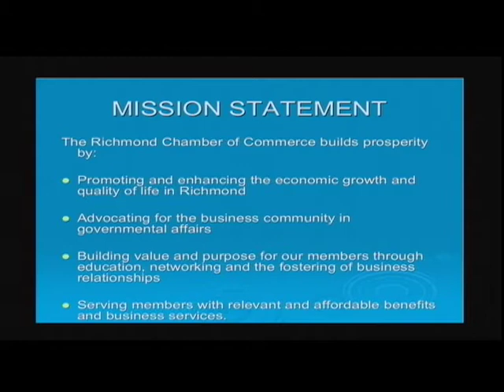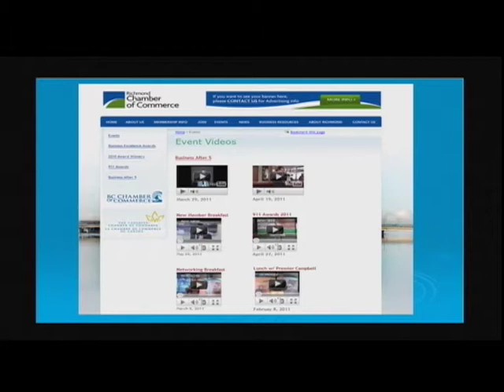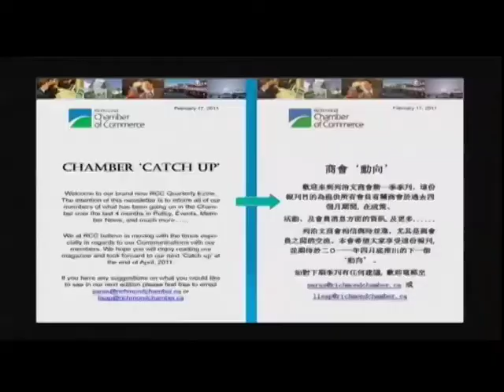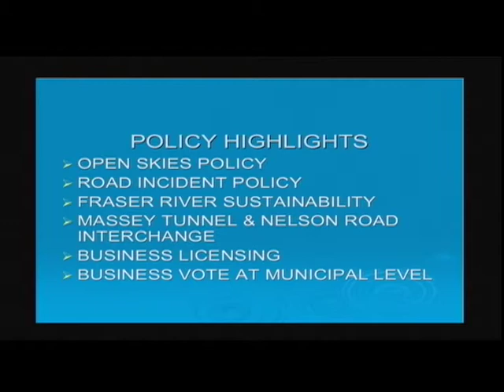RCC AGM JUNE 2011 PART 2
Richmond Chamber of Commerce AGM